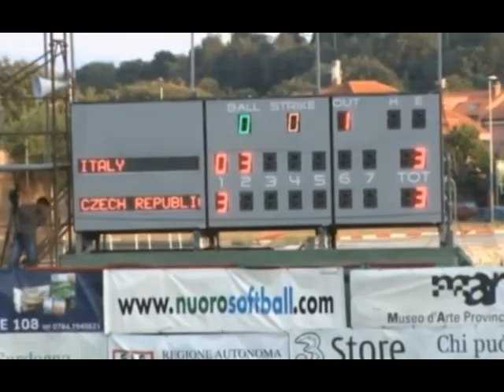Vittoria Italia campionato europeo softball 04 07 15